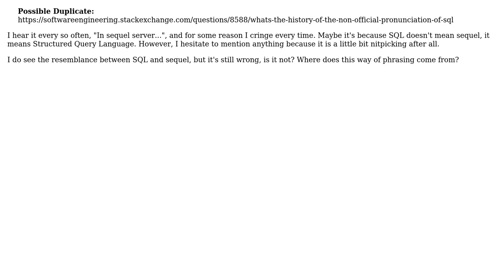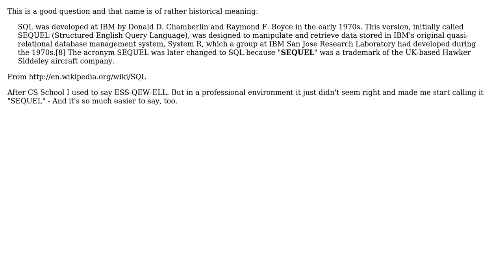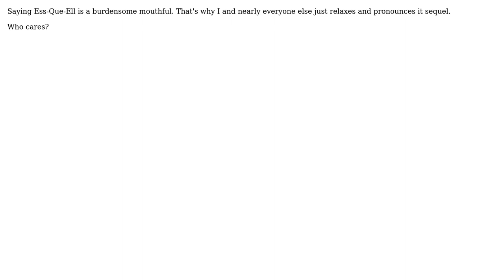Software Engineering: Sequel vs S-Q-L (3 Solutions!!)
Software Engineering: Sequel vs S-Q-L

With thanks & praise to God, and with thanks to the many people who have made this project possible! | Content (except music & images) licensed under CC BY-SA | Music | Images & others | With thanks to user Shaharyar user gnat user Falcon user Andreas Agren user Adam Crossland and the Stack Exchange Network Trademarks are property of their respective owners. You are responsible for your own actions.